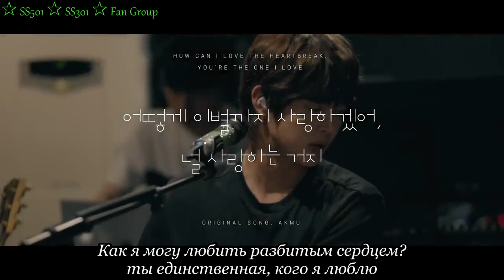KIM HYUN JOONG "how can i love the heart break" / Ким Хен Джун "как я могу любить разбитым сердцем"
Кавер от Ким Хен Джуна на песню от AKMU
AKMU, также известные как Akdong Musician — южнокорейский дуэт, состоящий из брата - Ли Чан Хёка и сестры - Ли Сухён, которые дебютировали под руководством YG Entertainment в апреле 2014 года со студийным альбомом "Play" после победы в шоу "K-pop Star - 2".

Оригинальное исполнение песни "어떻게 이별까지 사랑하겠어, 널 사랑하는 거지" можно увидеть